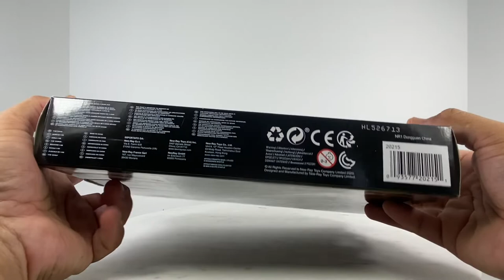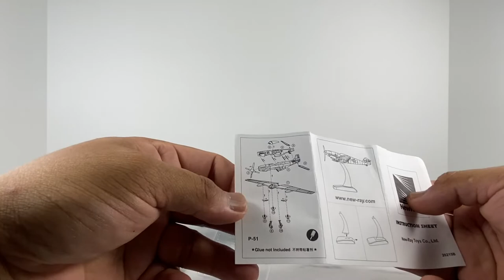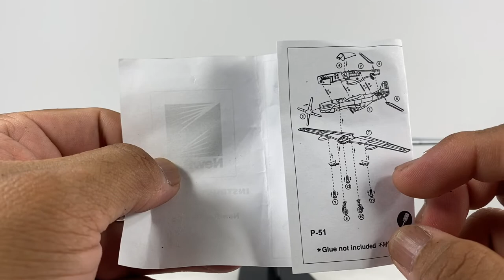P51 Mustang 1:48 Scale Snap On Model Kit by NewRay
Video meant for the adult action figure collector. Video not meant for kids.